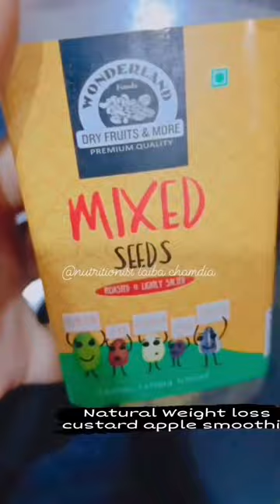weight loss custard apple smoothie